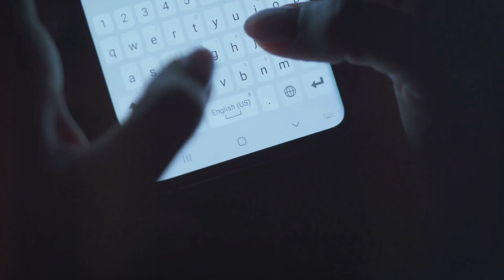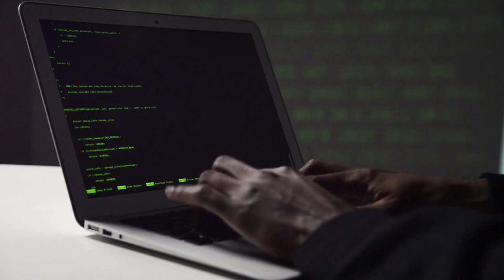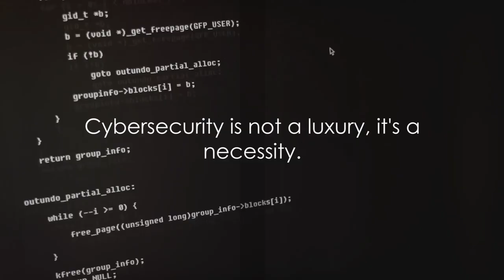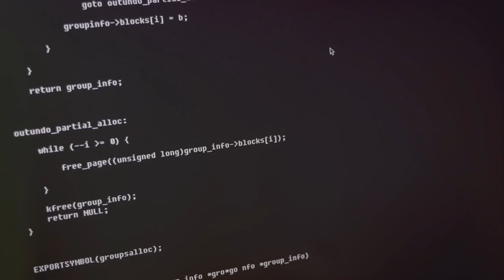23andMe LEAKED! Your DNA Exposed + Apple's 2.6B Breach SHOCKER!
23andMe LEAKED! Your DNA Exposed + Apple's 2.6B Breach SHOCKER! (Everything You Need to Know)

Your privacy is under attack!  In this bombshell video, we're diving deep into two major data breaches that have rocked the world: 23andMe's DNA scandal and Apple's shocking report on 2.6 BILLION leaked records!

First up, the 23andMe nightmare.  This popular genetic testing company faces accusations of exposing your most personal data - your DNA - to third-party researchers.  What does this mean for your health, your family, and your future? We'll break down the implications, answering all your burning questions about this genetic privacy crisis.

But wait, there's more! Apple, the tech giant known for its tight security, has just released a jaw-dropping report revealing a data leak epidemic impacting 2.6 BILLION records in just two years!  Is your data among them? How did this happen? And most importantly, what can you do to protect yourself? We'll expose the shocking details and equip you with the essential knowledge to stay safe in the digital age. ️

In this video, you'll discover:

- The full story behind the 23andMe data breach: How did it happen, and what information was compromised?
- The potential consequences of your DNA being exposed: What are the risks to your health, identity, and even your future insurance coverage?
What you can do to protect your genetic data: Practical steps to take control and minimize your risk.
- The shocking details of Apple's data leak report: What types of data were leaked, and how widespread is the problem?
- Simple ways to protect yourself from future data breaches: Essential cybersecurity tips everyone needs to know.
- Don't let your privacy become another statistic! This video is your one-stop shop for understanding these critical data breaches and safeguarding your information.